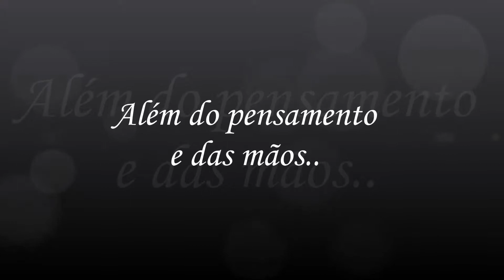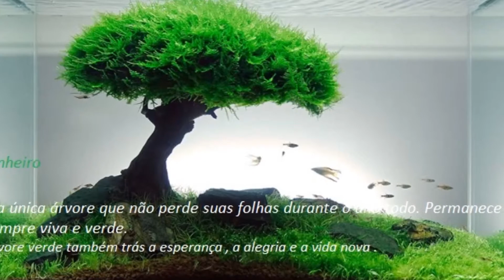Pés...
Pearl Jam - Black